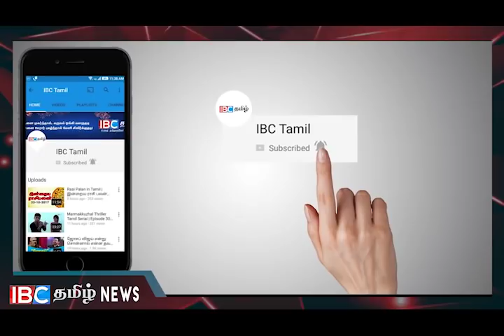மீண்டும் நல்லாட்சிக்கு செல்வோம் ஜனாதிபதியிடம் கோரும் ஸ்ரீலங்கா சுதந்திரக்கட்சியினர்